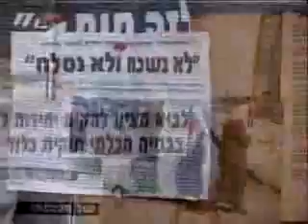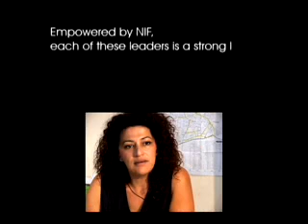Nurturing New Leaders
Watch this short video entitled Nurturing Israel's Next Generation of Leaders, to provide insight into the hundreds of courageous young Israelis from all walks of life who are partnering with NIF in Israel today.